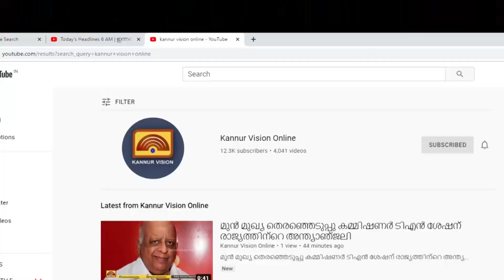കോണ്‍ഗ്രസ് നിര്‍മിച്ചു നല്‍കുന്ന വീടിന്റെ പ്രവൃത്തി സിപിഎം തടസപ്പെടുത്തുന്നതായി ആരോപണം